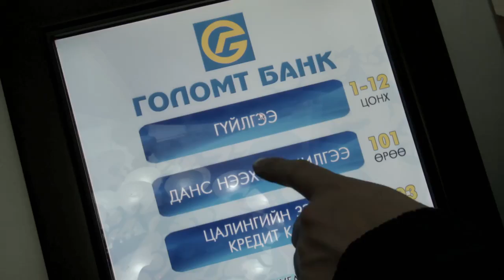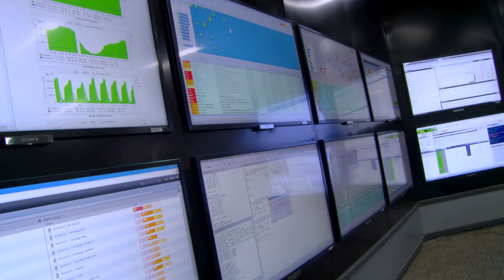Mongollia - Genghis Khan's homeland country